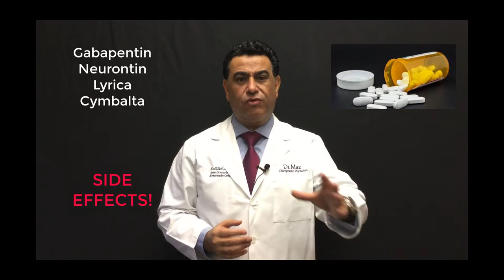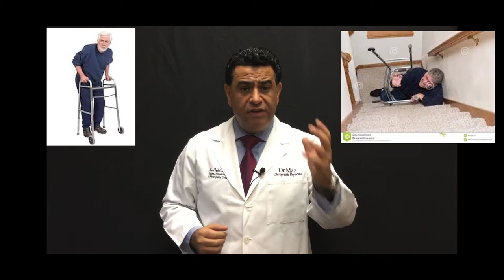LEG PAIN NUMBNESS BURNING DOCTOR TREATMENT WYCKOFF BERGEN COUNTY NJ